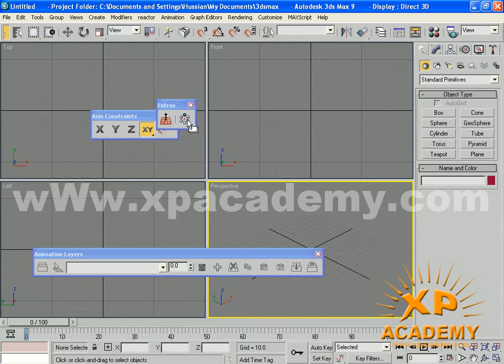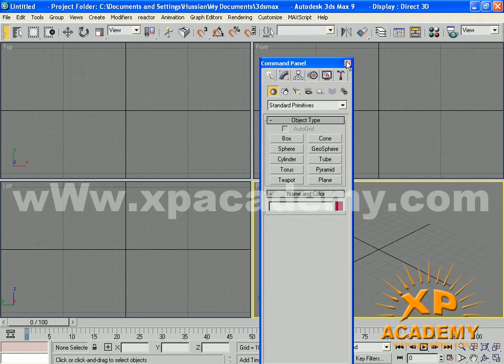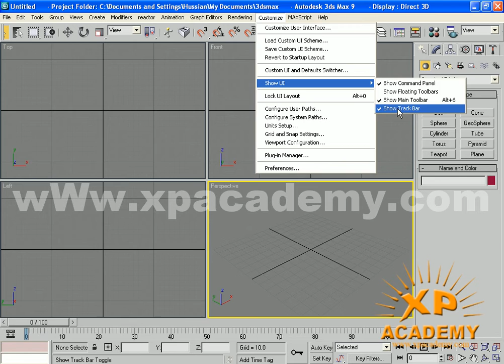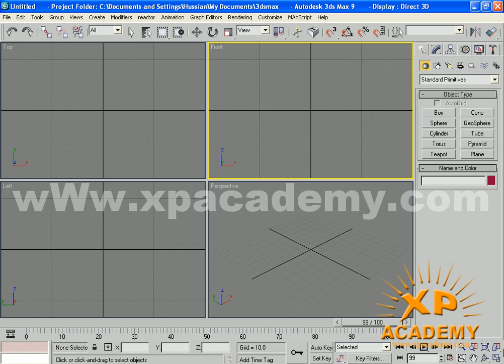3Ds Max Tutorial-3 toolbar show